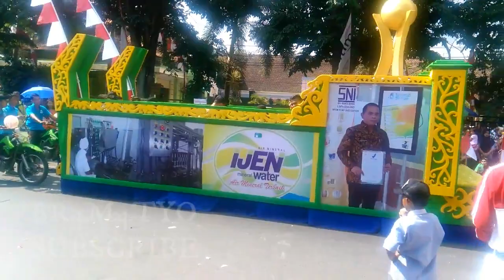PAWAI MOBIL HIAS DALAM RANGKA HUT RI KE 72 KAB. BONDOWOSO 2017 | PART 1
Pawai Mobil Hias dalam rangka HUT Kemerdekaan RI Ke 72 Kabupaten Bondowoso Tahun 2017